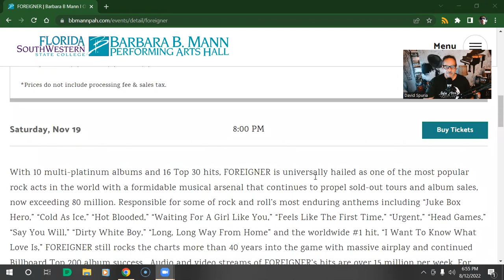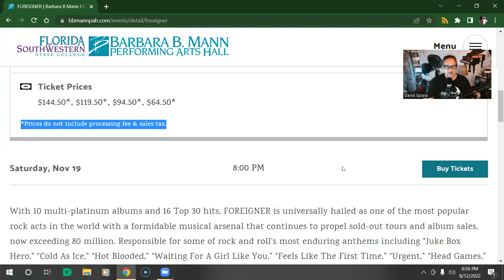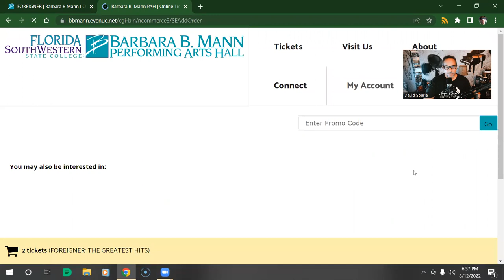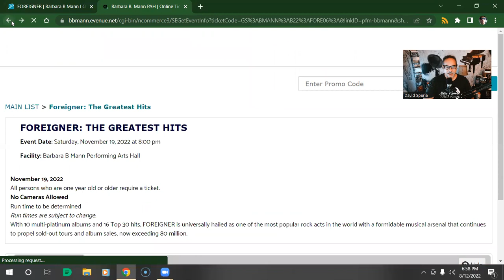Why I Won't Be Going To See Foreigner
With just one original member and the hassle of getting past the parking lot, you've already got one ticked off consumer. Add to it fees and taxes and bad seats, and well it's game over. Sorry Foreigner.